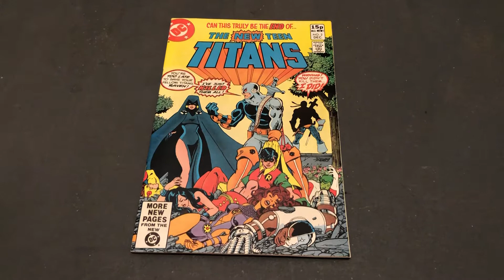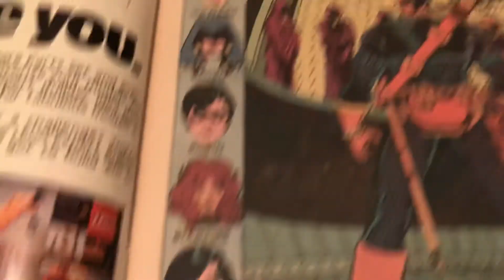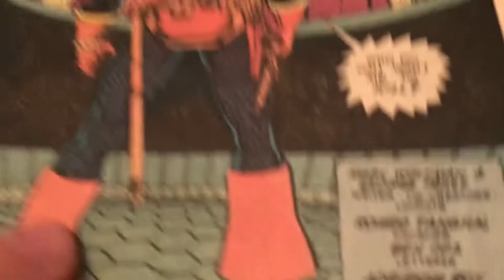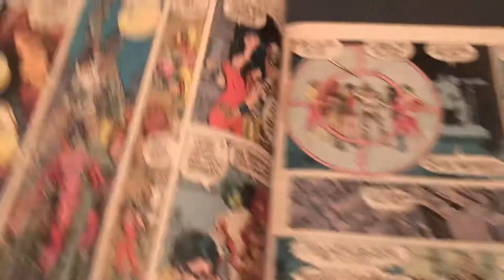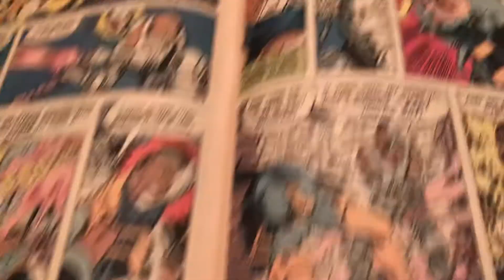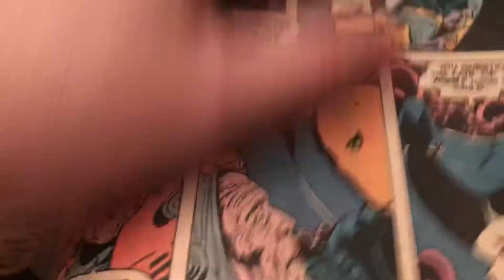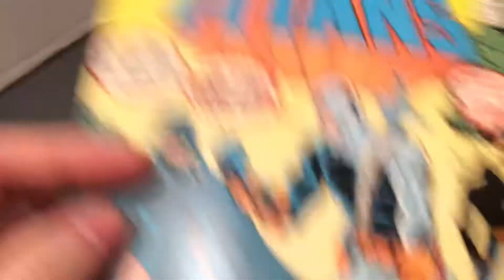💥🔥 Deathstroke 1st appearance the New Teen Titans💥 a look thru the pages🔥1980 DC Comics 🔥💥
🔥💥💥 Deathstroke 1st appearance the New Teen Titans💥 a look thru the pages🔥1980 DC Comics 🔥A rare 15P Price variant cover! 💥Bronze age key comic to own, CGC slab, and collect. This one is a nice reading issue. A comic book Holy Grail. Deathstroke TeenTitans DCComics PriceVariant 🔥Part of the AwesomeCollection of Comics and Collectibles Collection. A Pop culture collectible video.💥🔥💥🔥💥💥